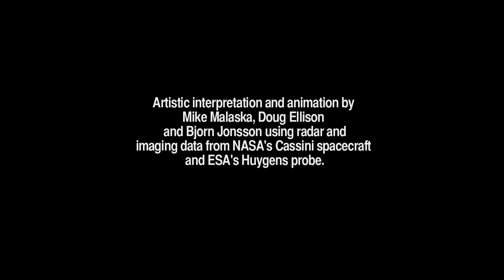Geological Features of Titan, Moon of Saturn | NASA Cassini HD Video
- some of the geologic features known to exist on Saturn's moon, Titan, are similar to features that exist here on Earth. Please rate and comment, thanks!